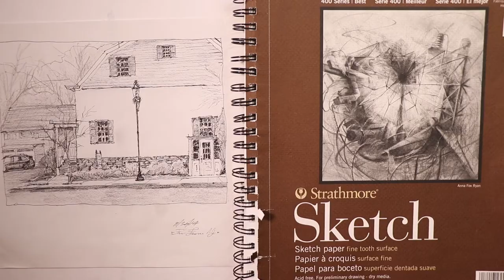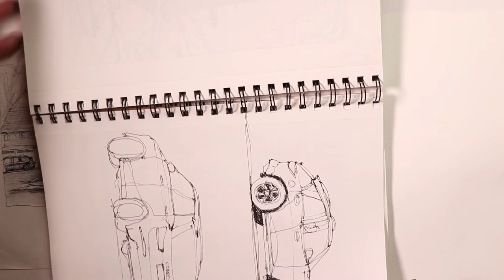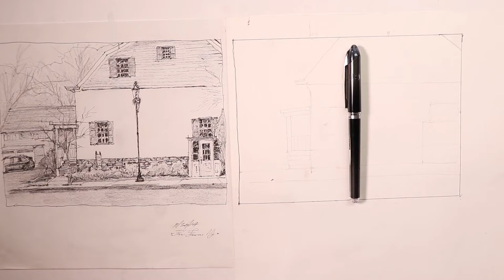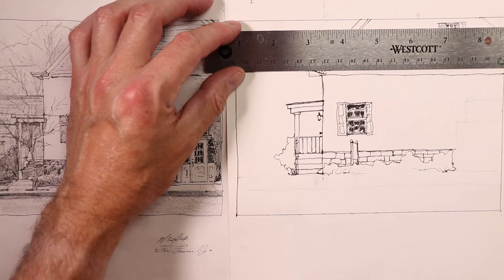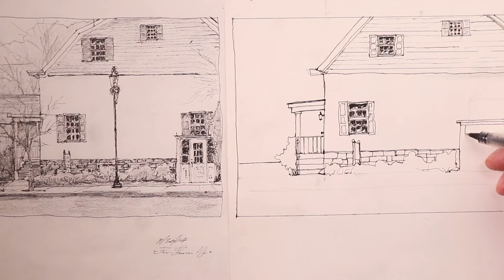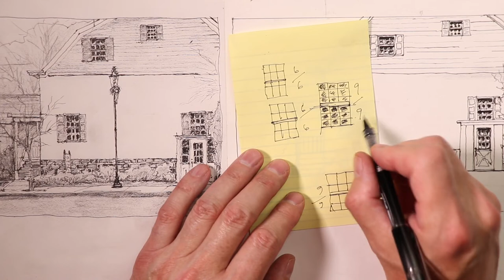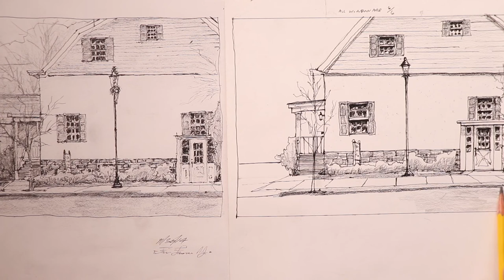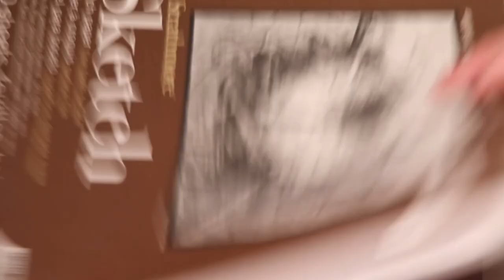PEN DRAWING & SHADING of Urban Scenery - Watercolor in 5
Hello, Have a go with the process of light sketch, pen drawing & finally shading. Have fun and Enjoy the Process!